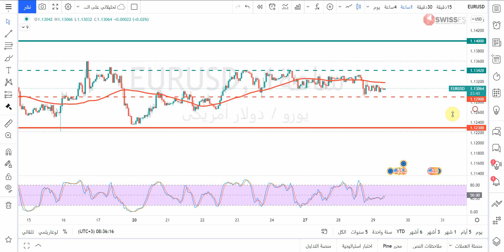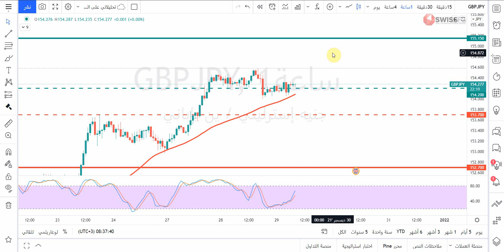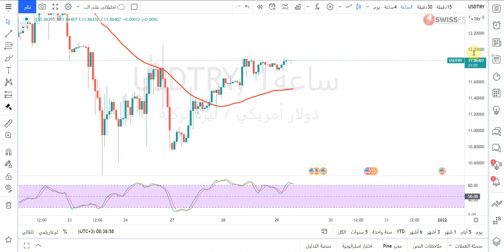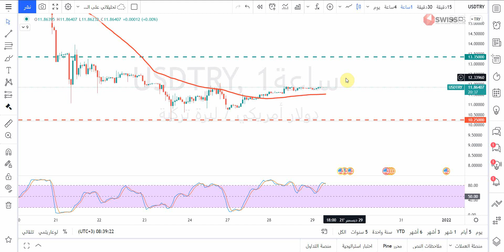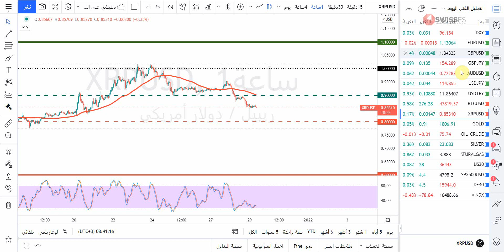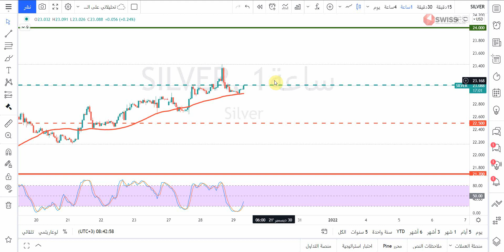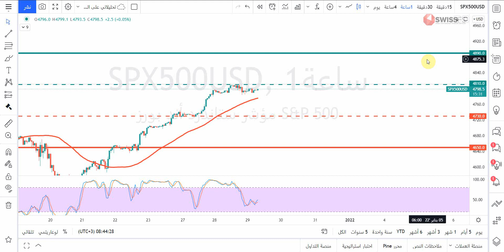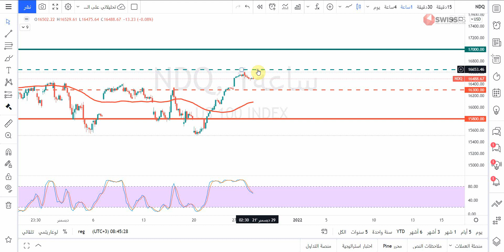التحليل الفني اليومي للعملات والسلع والمؤشرات مع أ / محمد قيس عبدالغني -29/12/2021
حسابي على تويتر :
حسابي على  سناب شات  Snapchat!
تفاصيل فيديو التحليل الفني بالوقت :
00:00 المقدمة
00:51 فقرة تحليل مؤشر الدولار الأمريكيDXY
02:28 فقرة تحليل زوج EURUSD
03:06 فقرة تحليل زوج GBPUSD
03:53 فقرة تحليل زوج GBPJPY
04:30 فقرة تحليل زوج AUDUSD
05:04 فقرة تحليل زوج USDJPY
05:42 فقرة تحليل زوج USDTRY
06:45 فقرة تحليل البيتكوين مقابل الدولار الامريكي
07:36 فقرة تحليل الريبل مقابل الدولار الامريكي
08:03 فقرة تحليل الذهب
08:53 فقرة تحليل النفط
09:26 فقرة تحليل الفضة
09:50 فقرة تحليل الغاز الطبيعي
10:20 فقرة تحليل مؤشر الداوجونز
10:51 فقرة تحليل مؤشر ستاندرد اندبورز 500
11:17 فقرة تحليل مؤشر الداكس
11:41 فقرة تحليل مؤشر الناسدك